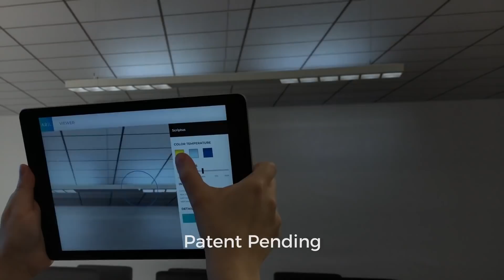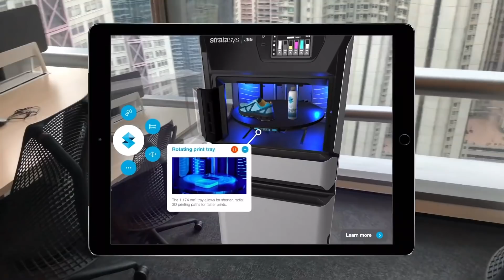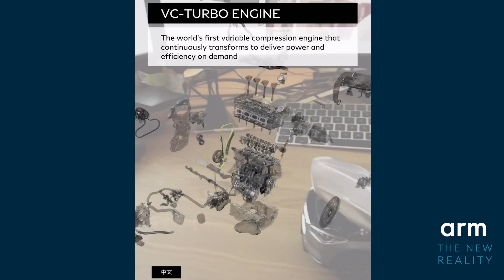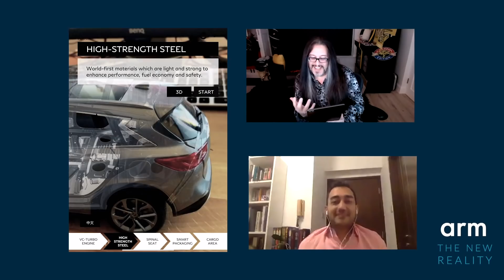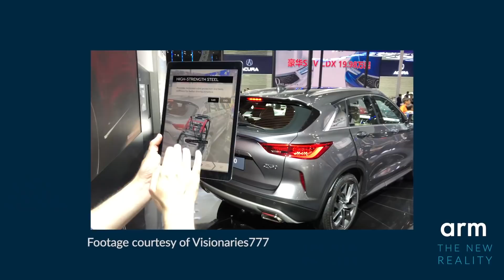Arm New Reality Series: Sharing the Invisible with Augmented Reality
Mobile technology has come a long way, especially in immersive experiences. Recently, augmented reality (AR) is turning everyday objects into digital innovations. Join David Castañeda of Visionaries 777 and Tony Parisi of Unity Technologies to explore our evolving relationship with this transformation.

00:00 What does Unity do with Tony Parisi
01:34 Different Industries Adopting Augmented Reality (AR)
04:29 What does Visionaries 777 do with David Castañeda
05:12 Visionaries 777 – AR Sales App
06:48 Guided Tour of Visionaries 777 AR Sales App
09:14 AR Online Shopping – Redefining the Experience